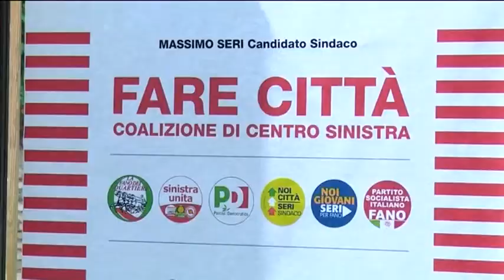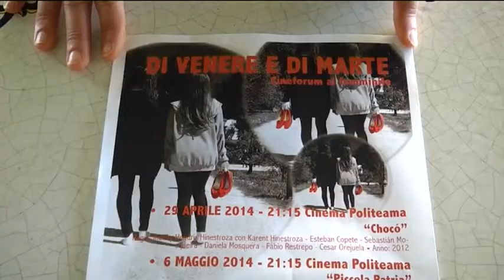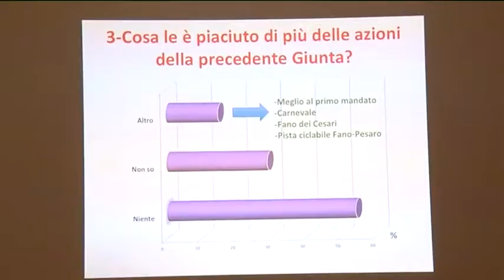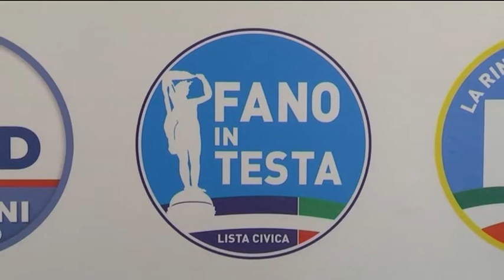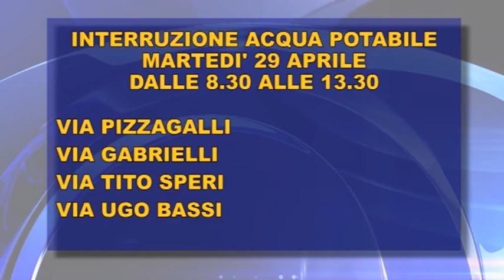Occhio alla NOTIZIA 26/4/2014